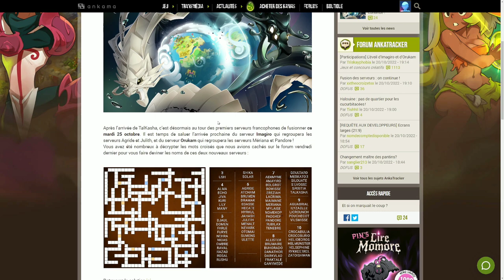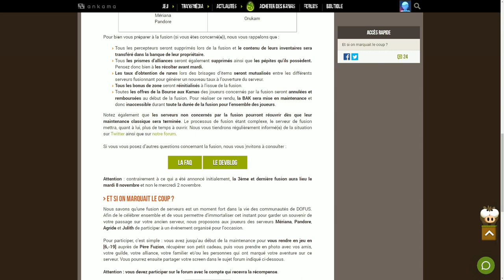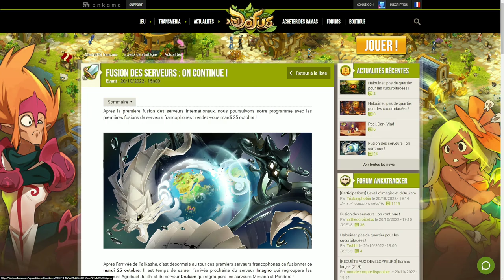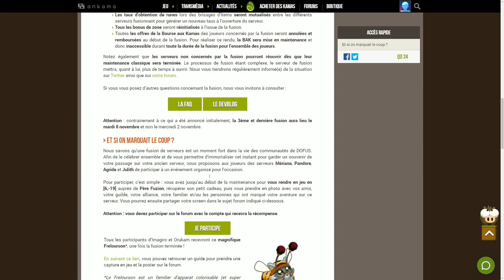(🔊) - FUSION DES SERVEURS : ON CONTINUE !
Mon Setup !